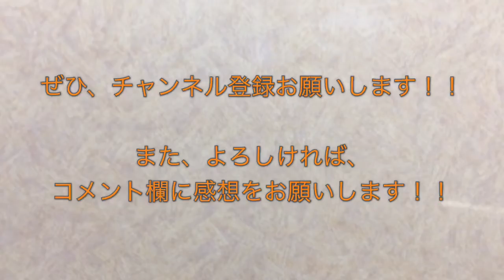大雪が降った翌日の自由が丘駅前の様子は 2018/01/23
２０１８年１月２３日、大雪が降った翌日の自由が丘駅前の様子を撮影した映像です。

前日の２０１８年１月２２日（月）、関東でも大雪が降り、一夜明けた翌日の自由が丘駅前の様子を撮影しました。